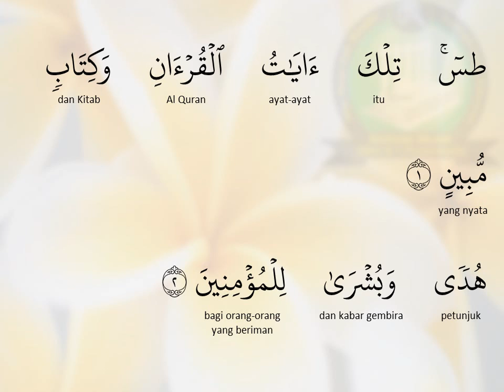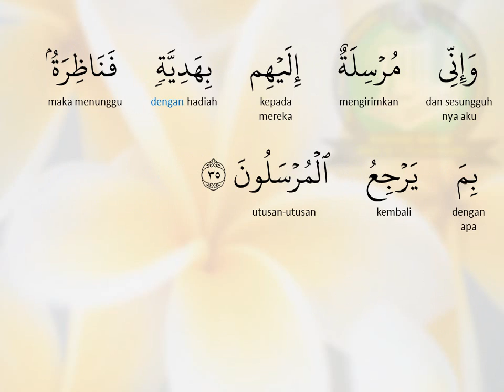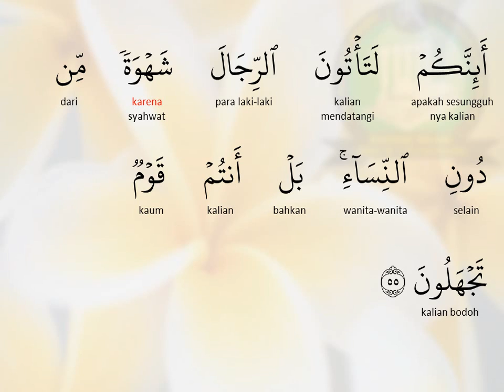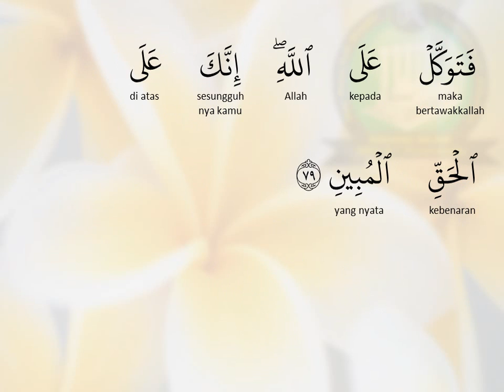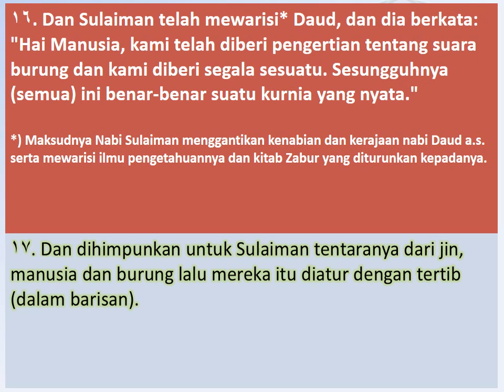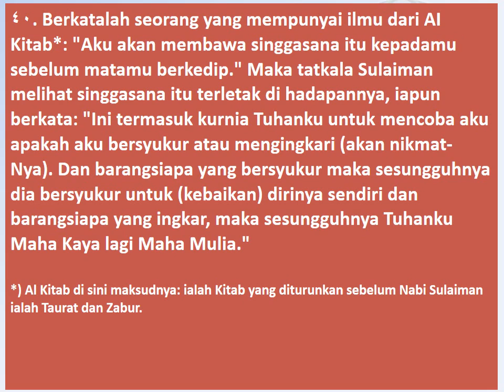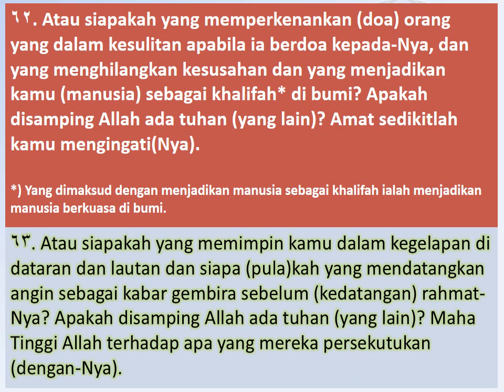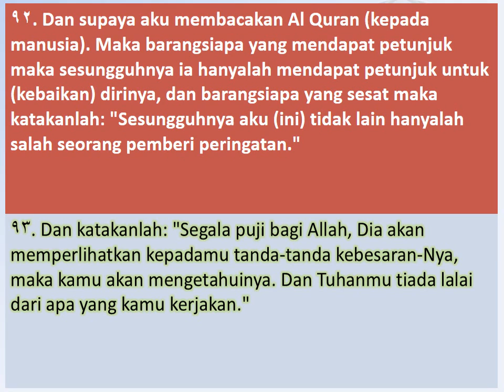[Mishary Rashid al Afasy] QURVID 027 AN NAML (Semut)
Surat An Naml terdiri atas 98 ayat, termasuk golongan surat- surat Makkiyyah dan diturunkan sesudah surat Asy Syu'araa'. Dinamai dengan An Naml, karena pada ayat 18 dan 19 terdapat perkataan An Naml (semut), di mana raja semut mengatakan kepada anak buahnya agar masuk sarangnya masing-masing, supaya jangan terpijak oleh Nabi Sulaiman a.s. dan tentaranya yang akan lalu di tempat itu. Mendengar perintah raja semut kepada anak buahnya itu, Nabi Sulaiman tersenyum dan ta'jub atas keteraturan kerajaan semut itu dan beliau mengucapkan syukur kepada Tuhan Yang Maba Kuasa yang telah melimpahkan nikmat kepadanya, berupa kerajaan, kekayaan, memahami ucapan-ucapan binatang, mempunyai tentara yang terdiri atas jin, manusia, burung dan sebagainya. Nabi Sulaiman a.s. yang telah diberi Allah nikmat yang besar itu tidak merasa takabur dan sombong dan sebagai seorang hamba Allah mohon agar Allah memasukkannya ke dalam golongan orang-orang yang saleh. Allah s.w.t. menyebut binatang semut dalam surat ini agar manusia mengambil pelajaran dari kehidupan semut itu. Semut adalah binatang yang hidup berkelompok di dalam tanah, membuat liang dan ruang yang bertingkat-tingkat sebagai rumah dan gudang tempat menyimpan makanan musim dingin. Kerapian dan kedisiplinan yang terdapat dalam kerajaan semut ini, dinyatakan Allah dalam ayat ini dengan bagaimana rakyat semut mencari perlindungan segera agar jangan terpijak oleh Nabi Sulaiman a.s dan tentaranya, setelah menerima peringatan dari rajanya. Secara tidak langsung Allah mengingatkan juga kepada manusia agar dalam berusaha untuk mencukupkan kebutuhan sehari-hari, mementingkan pula kemaslahatan bersama dan sebagainya, rakyat semut mempunyai organisasi dan kerja sama yang baik pula. Dengan mengisahkan kisah Nabi Sulaiman a.s. dalam surat ini Allah mengisyaratkan hari depan dan kebesaran Nabi Muhammad s.a.w. Nabi Sulaiman a.s. sebagai seorang nabi, rasul dan raja yang dianugerahi kekayaan yang melimpah ruah, begitu pula Nabi Muhammad s.a.w. sebagai seorang nabi, rasul dan seoramg kepala negara yang ummi' dan miskin akan berhasil membawa dan memimpin umatnya ke jalan Allah.

Pokok-pokok isinya:

1. Keimanan:
Al Quran adalah rahmat dan petunjuk bagi orang-orang mukmin; ke Esaan dan kekuasaan Allah s.w.t. dan keadaan-Nya tidak memerlukan sekutu-sekutu dalam mengatur alam ini; hanya Allah- lah Yang tahu tentang yang ghaib; adanya hari berrbangkit bukanlah suatu dongengan.

2. Kisah-kisah:
Kisah Nabi Sulaiman a.s dengan semut, dengan burung hud-hud dan dengan ratu Balqis; kisah Nabi Shaleh a.s dengan kaumnya; kisah Nabi Luth a.s. dengan kaumnya.

3. Dan lain-lain:
Ciri-ciri orang mukmin; Al Quran menjelaskan apa yang diperselisihkan Bani Israil; hanya orang-orang mukminlah yang menerima petunjuk kejadian-kejadian sebelum datangnya kiamat dan keadaan orang-orang yang beriman dan tidak beriman waktu itu, Allah menyuruh Nabi Muhammad s.a.w. dan umatnya memuji dan menyembah Allah saja dan membaca Al Quran, Allah akan memperlihatkan kepada kaum musyrikin akan kebenaran ayat-ayat-Nya.